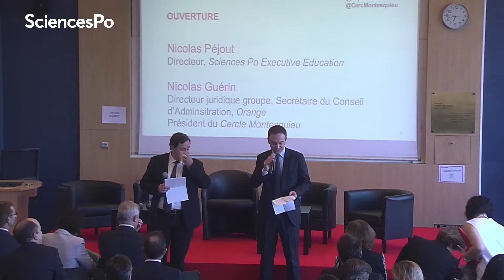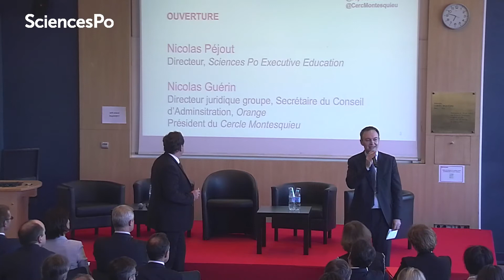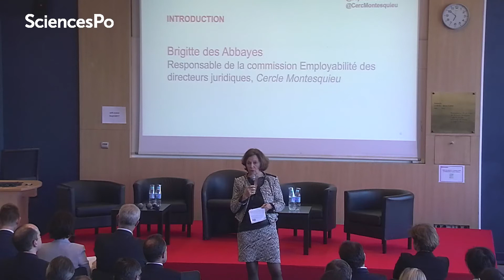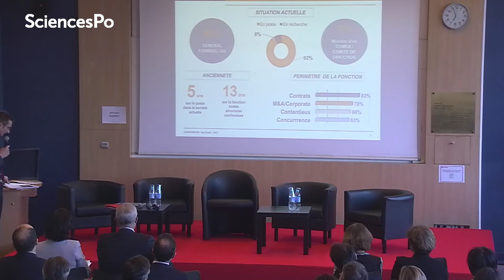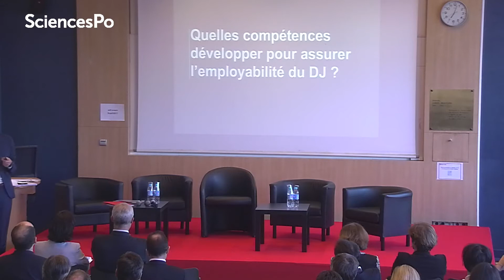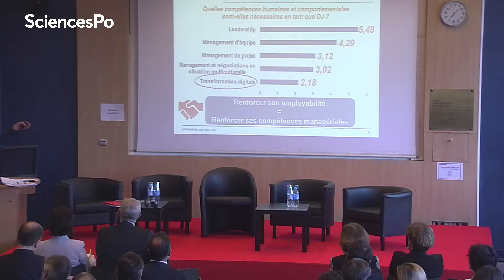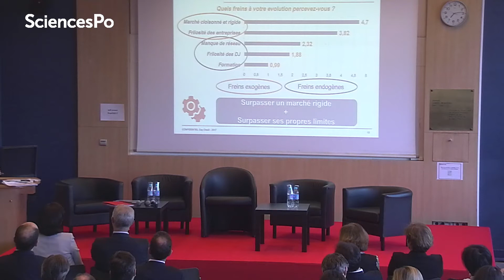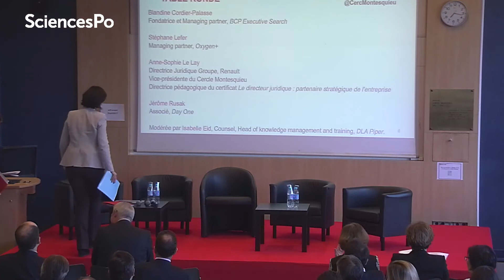[Conférence] Directeurs juridiques, comment déployer votre employabilité ?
Stratégie concurrentielle et digitale, optimisation des implantations à l’étranger, politique de croissance et RSE, fusions-acquisitions et conformité sont autant de sujets que le directeur juridique doit aujourd’hui maîtriser. Quelles compétences connexes, humaines et comportementales le directeur juridique devra-t-il acquérir et déployer pour assurer son employabilité ?

Réponses dans le replay de cette conférence, dont la table ronde est composée de :

Blandine Cordier Palasse, Fondatrice et managing partner, BCP Executive Search
Stéphane Lelier, Managing partner, Oxygen+
Anne-Sophie Le Lay, Secrétaire Générale d'Air France-KLM
Jérôme Rusak, Associé, Day One

Sciences Po Executive Education propose des formations professionnelles - diplômantes, courtes ou sur mesure - pour cadres et dirigeants au cœur de Paris, à Saint-Germain-des-Prés.
Nos formations s’adressent à celles et ceux qui souhaitent faire ce pas de côté qui leur permettra de se révéler professionnellement.
Leur spécificité ? Apporter un autre regard sur les enjeux quotidiens des professionnels grâce aux sciences humaines et sociales.